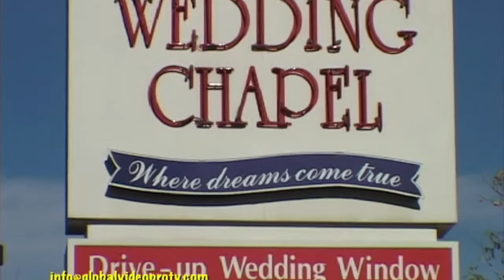HOW ABOUT A 2 MINUTE DRIVE THROUGH WEDDING IN LAS VEGAS, USA?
This is amazing!...Get married while you're still in your car. Just like ordering a hamburger at McDonalds but FASTER!